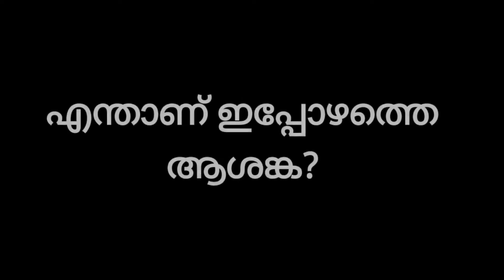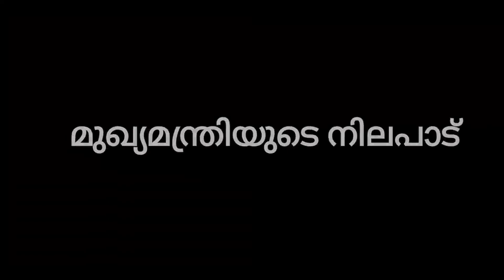മുല്ലപ്പെരിയാറിന്റെ ചരിത്രവും ഉയരുന്ന ആശങ്കയും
മുല്ലപ്പെരിയാറിന്റ ചരിത്രവും ഉയരുന്ന ആശങ്കകളും...